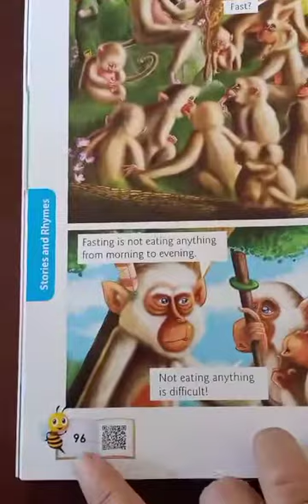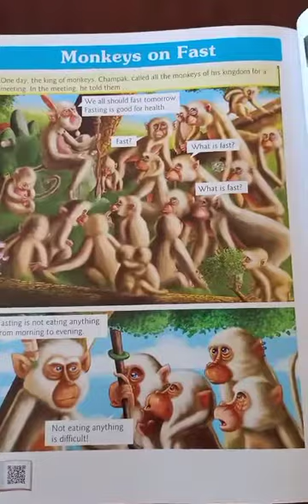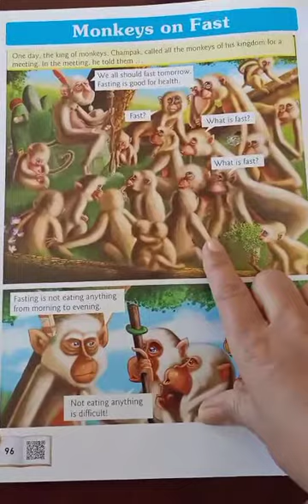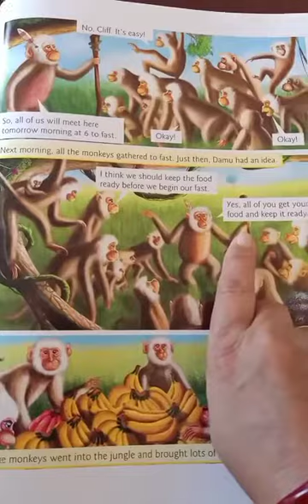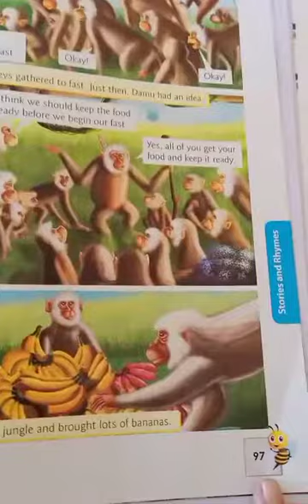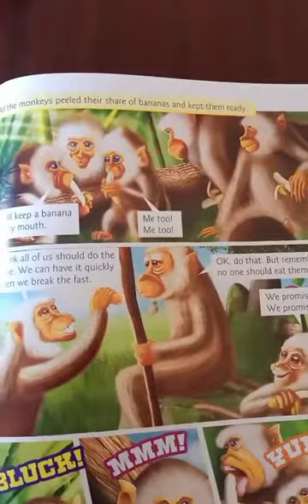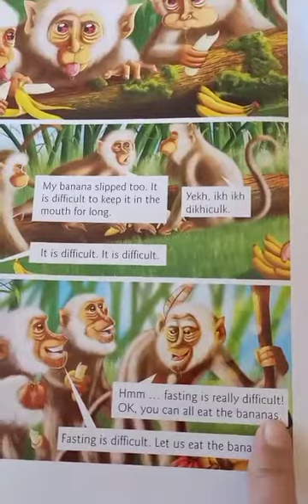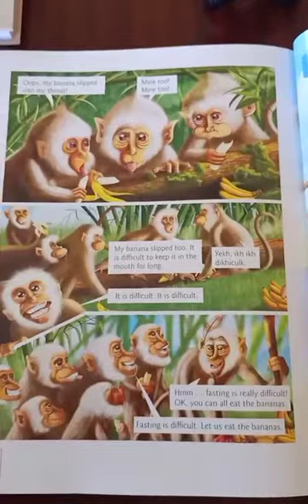Story Session # 24 Sr. KG The Monkey's Fast 🐒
Explaination and reading of the story .